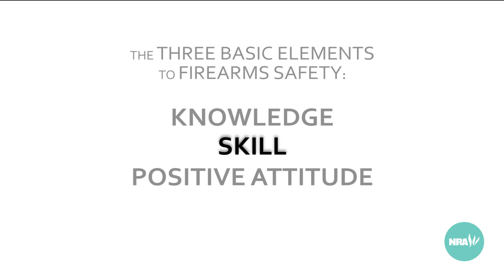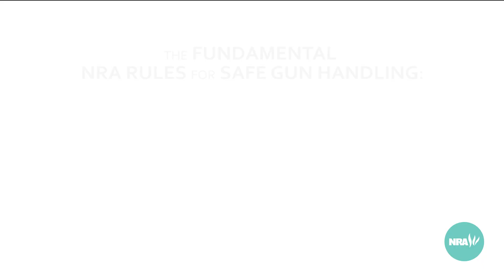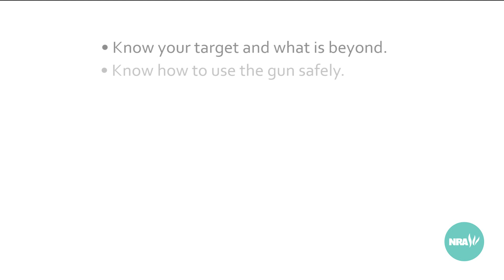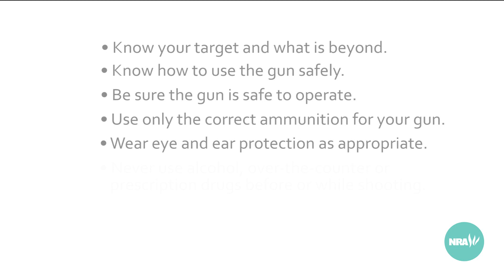The Fundamentals of Gun Safety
In this video we cover the Three Basic Elements of Gun Safety, the Three Fundamental NRA Rules for Safe Gun Handling (with demonstrations of how to apply these rules) and additional gun safety rules that you should know before handling and using a firearm.